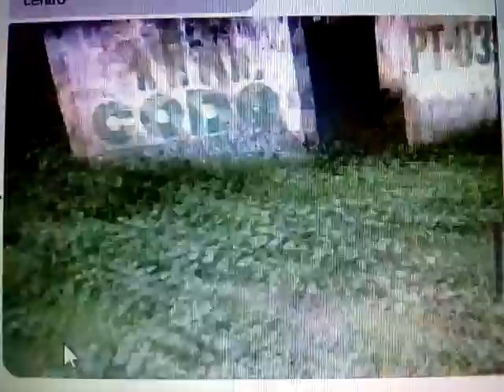ÁGUA SEBOSA e abandono: VÍDEO enviado de Cajazeiras para o blogdoacelio